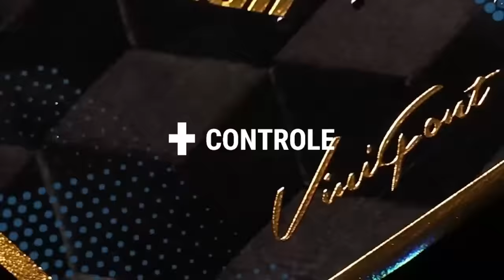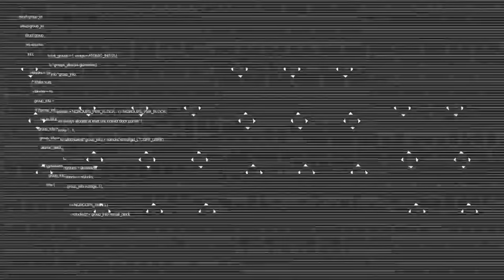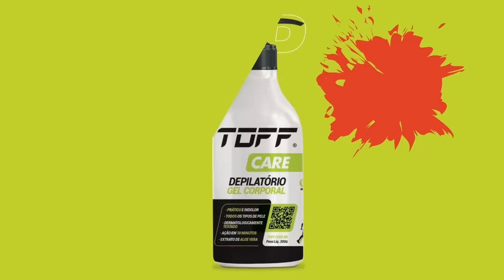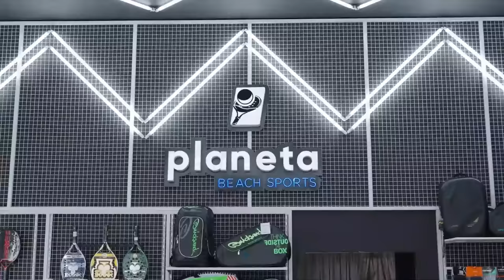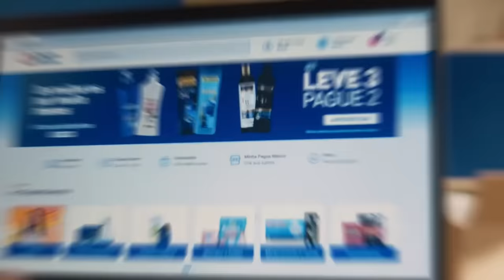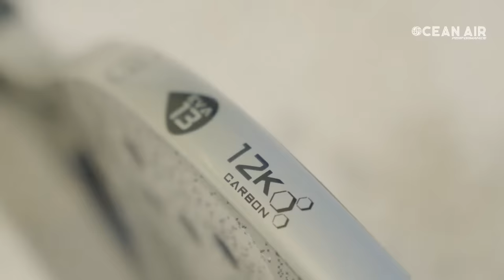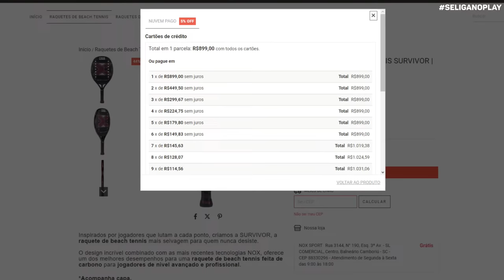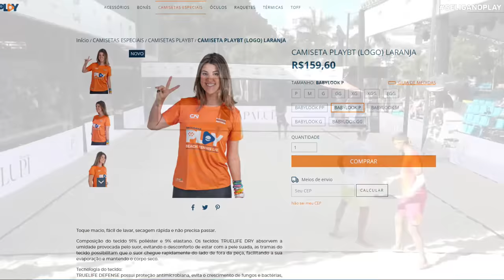FASE DE GRUPOS: ANDRÉ BARAN/MICHELE CAPPELLETTI X ANTOMI RAMOS/FABRÍCIO NEIS - BT FINALS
BT FINALS - LA PLAGE JURERÊ

JURERÊ INTERNACIONAL - FLORIANÓPOLIS (SC)

CATEGORIA PROFISSIONAL

ANDRÉ BARAN/MICHELE CAPPELLETTI X ANTOMI RAMOS/FABRÍCIO NEIS